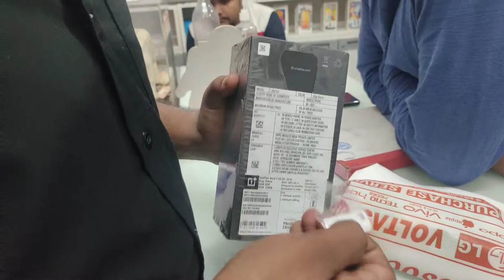😜Surprise_shoping🎉 ऐसी होती है🎀||alone_Home🤞